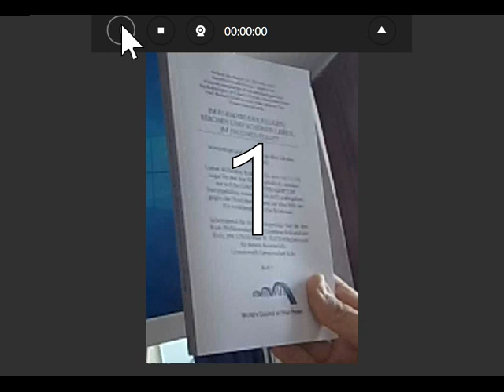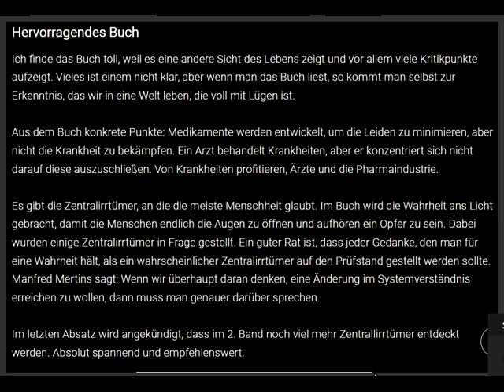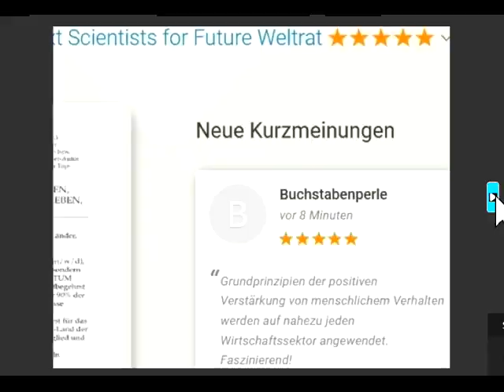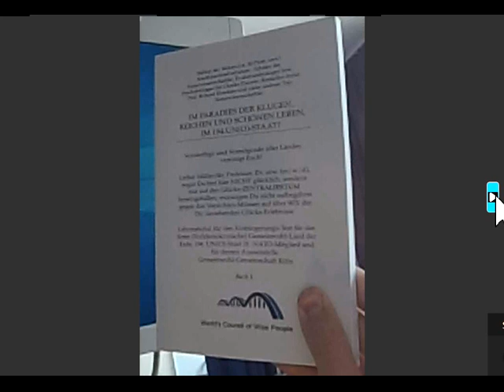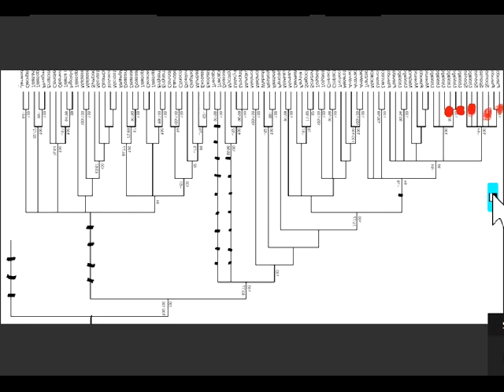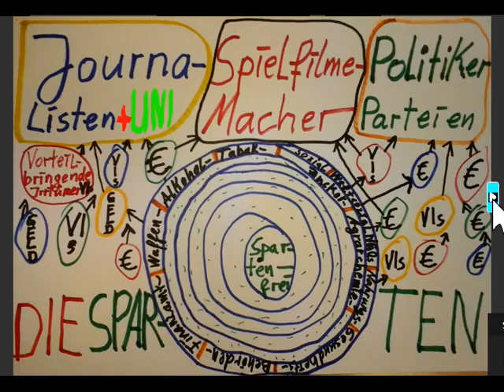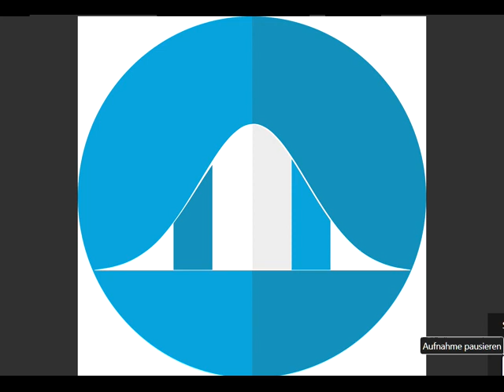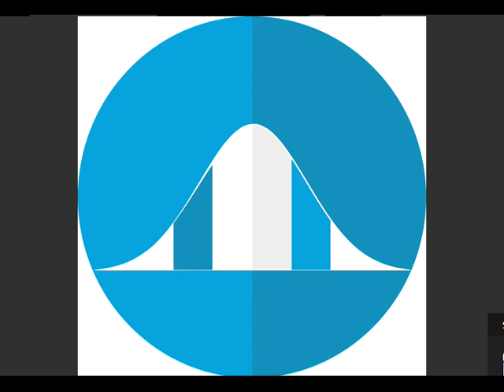Gemeinwohl-Land CONTRA Alternativler-Land! AUSWANDERN AUSSTEIGEN GEMEINSCHAFT Botschaftsgelände Köln